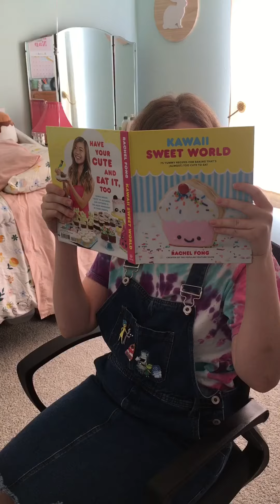My Newest Loungefly StoryTime ✨